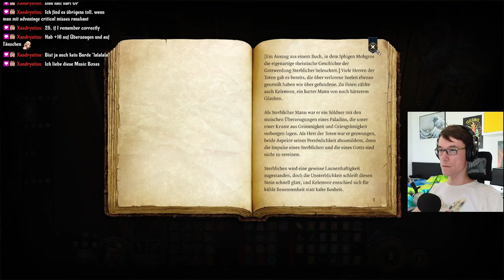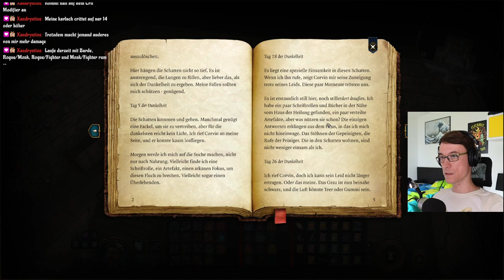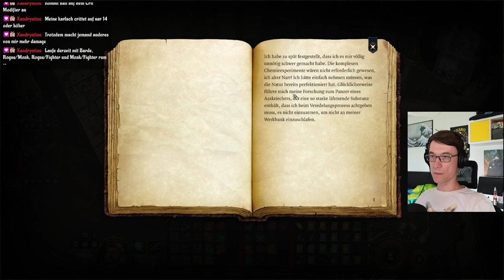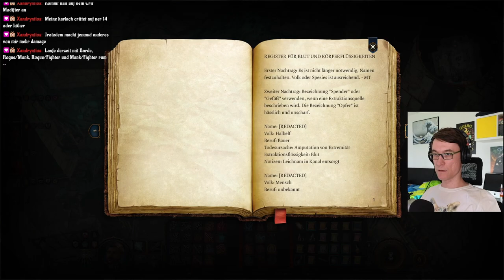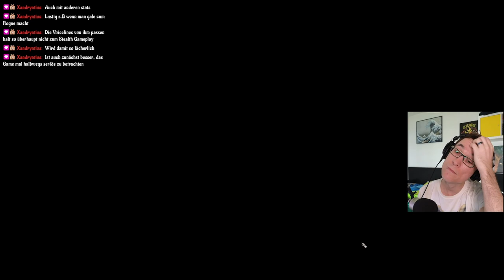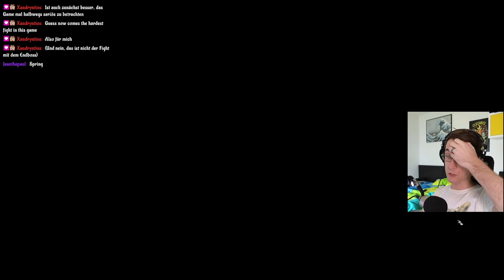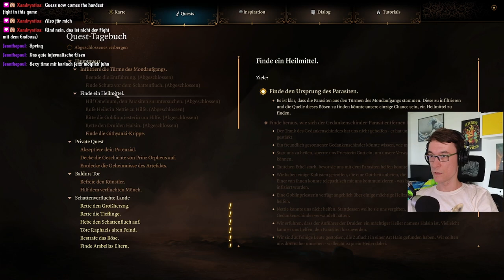Portalverteidigung - Baldurs Gate 3 #18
Ich erkunde weiter die dunklen Lande und finde dabei ein bisschen infernalisches Eisen. Wir hatten inzwischen ja erfahren, dass wir das für Karlach brauchen. Außerdem versuchen wir den ohnmächtigen Harfner zu wecken indem wir Thaniel aus dem Schattenfell befreien. Das ist leider mit schwierigkeiten verbunden.